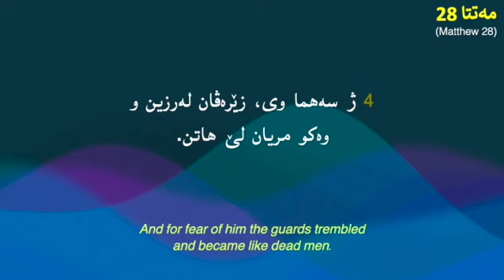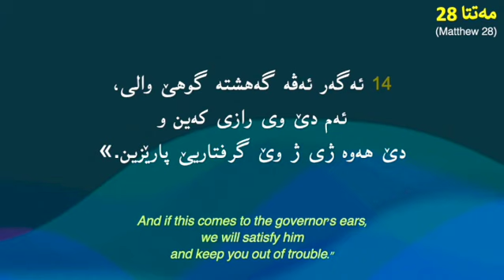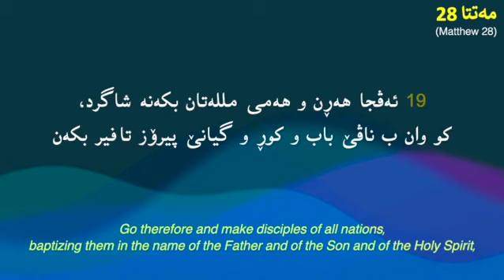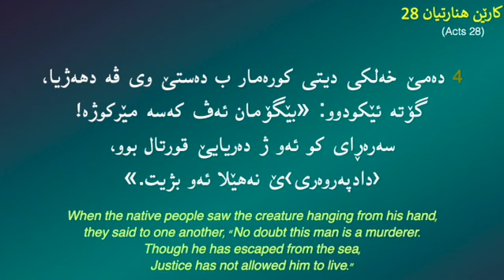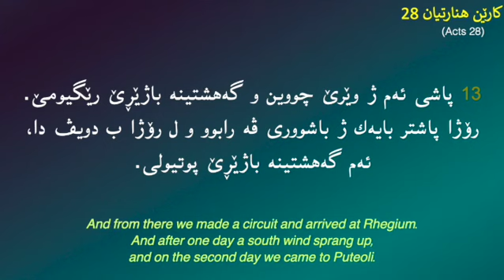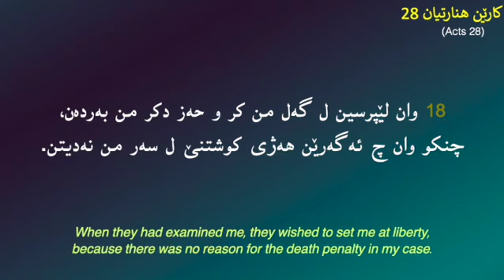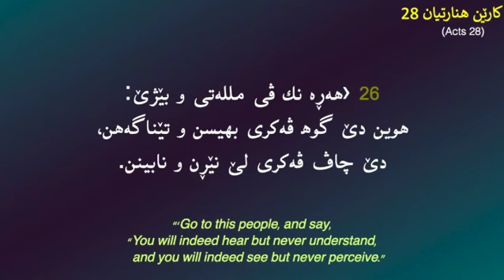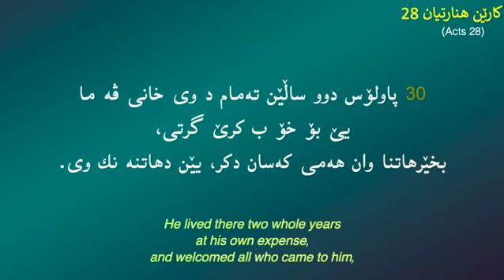ھەیڤا ئێك 28، ڕۆژانە‌ پەرتوکا پیرۆز بخوینن (January 28, Daily Kurdish Bible)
ھەیڤا ئێك، 28

January 28

Matthew 28
Acts 28